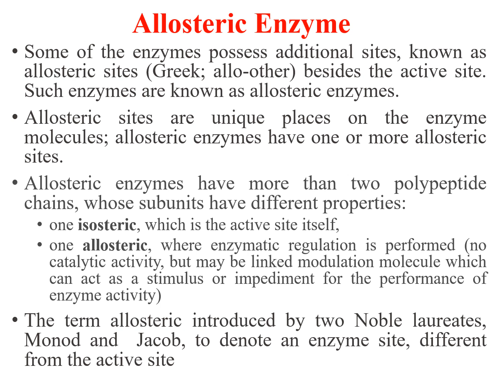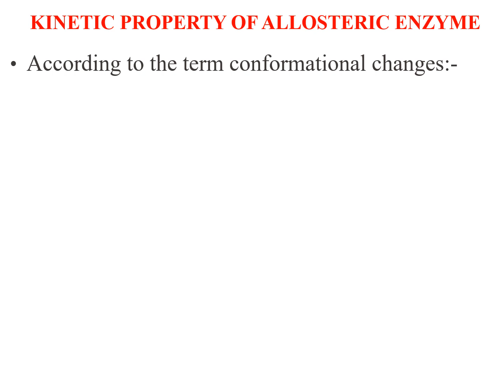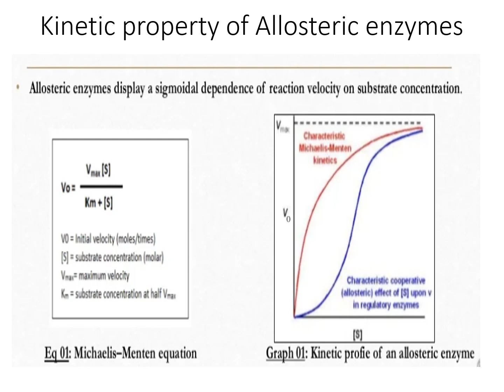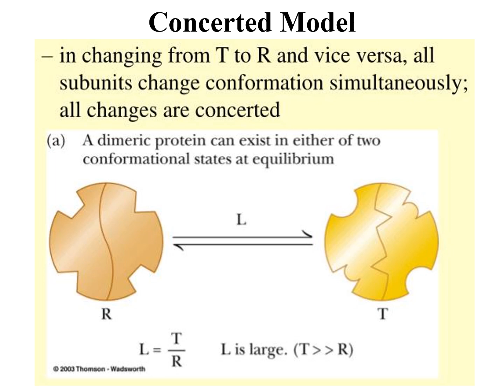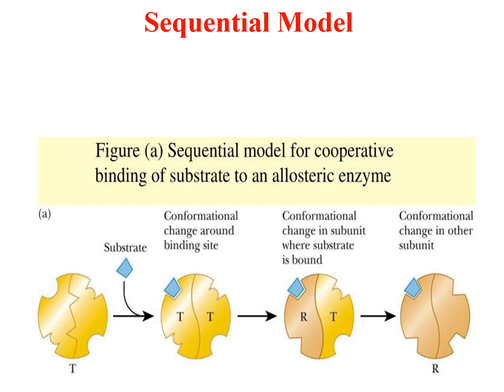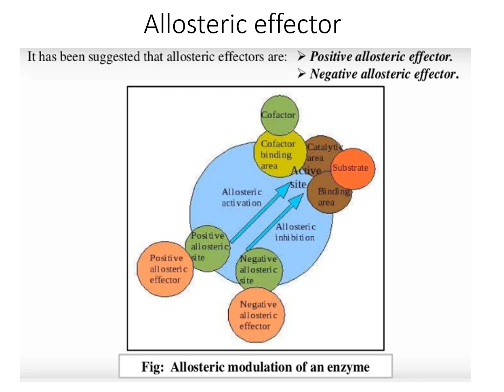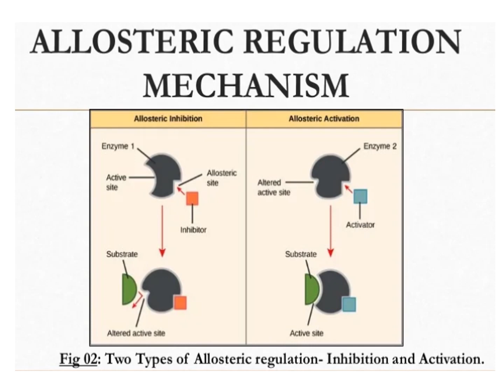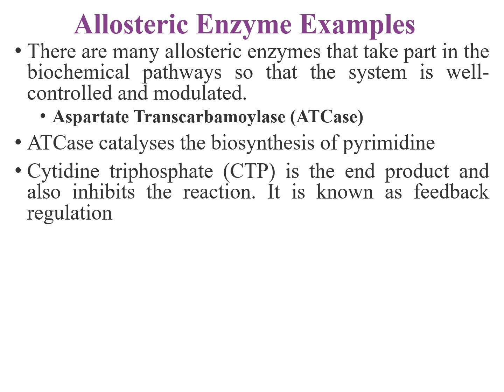Allosteric Enzymes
Allosteric Enzyme
Some of the enzymes possess additional sites, known as allosteric sites (Greek; allo-other) besides the active site. Such enzymes are known as allosteric enzymes.
Allosteric sites are unique places on the enzyme molecules; allosteric enzymes have one or more allosteric sites.
Allosteric enzymes have more than two polypeptide chains, whose subunits have different properties:
one isosteric, which is the active site itself,
one allosteric, where enzymatic regulation is performed (no catalytic activity, but may be linked modulation molecule which can act as a stimulus or impediment for the performance of enzyme activity)
The term allosteric introduced by two Noble laureates, Monod and  Jacob, to denote an enzyme site, different from the active site

Allosteric enzyme & Allosteric effector
Allosteric enzyme: an oligomer whose biological activity is affected by other substances binding to it
these substances change the enzyme’s activity by altering the conformation(s) of its 4° structure
Homoallostery: The binding of one substrate favors the binding of additional substrates.
Heteroallostery: kinetics of the enzyme can be controlled by any other substance that, is binding to the protein.

Allosteric effector
Allosteric effector: a substance that modifies the behavior of an allosteric enzyme; may be an
Allosteric Activators (positive effectors) increase substrate binding and/or the rate of the chemical step (kcat).
Allosteric inhibitors (negative effectors) reduce substrate binding and/or the rate of the chemical step.